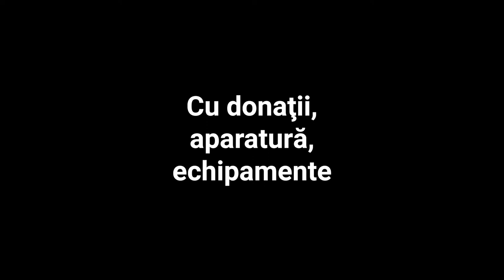UnSingurCluj.ro: Clujul strânge rândurile în luptaîmpotriva coronavirus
Cele mai importante festivaluri și evenimente din Cluj, alături de 50 de
organizații locale și administrația publică, lansează  unsingurcluj.ro ,
platforma online pentru sincronizarea eforturilor județului în lupta cu
coronavirusul.
Proiectul își propune să continue acțiunile de strângere de fonduri,
fonduri pe care să le pună la dispoziția spitalelor din județ, a instituțiilor
publice și a inițiativelor civice din Cluj. Nevoile identificate vor fi listate
în funcție de priorități, urmărind ca toate instituțiile și inițiativele
civice să fie susținute și intervenția să fie una cât mai rapidă. Sunt vizate
cu precădere achiziții de echipamente și materiale medicale, dar și
finanțarea unor demersuri sociale atât de necesare în această perioadă.
Platforma permite publicului și companiilor donații directe ce vor fi apoi
redirecționate în funcție de nevoile actualizate la zi. Cea mai simplă
metodă este achiziționarea „biletelor de solidaritate”, cu valoare fixă de
10, 50 sau 100 de lei. Orice companie sau organizație care a demarat,
deja, strângeri de fonduri pentru echipamente medicale, dar pe care nu
au reușit să le achiziționeze încă, poate să se alăture proiectului pentru
ca banii să fie folosiți.
De asemenea, prin  unsingurcluj.ro , inițiatorii pun la dispoziția spitalelor,
instituțiilor publice și inițiativelor civice resurse logistice, creative și
umane ale festivalurilor și evenimentelor clujene, ale diverșilor
producători sau ale furnizorilor de servicii în acțiunile împotriva epidemiei
de coronavirus.
„Pentru a asigura o conectare rapidă a nevoilor urgente cu sursele de
finanțare și cu resursele disponibile, echipe din Primăria Cluj-Napoca,
Consiliul Județean și Instituția Prefectului lucrează îndeaproape cu
echipele evenimentelor și cu reprezentanții inițiativelor publice
implicate”, arată inițiatorii „Un Singur Cluj”.
Platforma „Un Singur Cluj” este inițiată de către festivalurile Electric
Castle, Jazz in the Park, Street Food Festival, TIFF și Untold, organizațiile
Centrul Cultural Clujean și Asociația pentru Relații Comunitare, împreună
cu Primăria Cluj-Napoca, Consiliul Județean și Instituția Prefectului
Județului Cluj. Alte 50 de organizații clujene s-au alăturat deja
demersului, care este deschis în continuare tuturor celor interesați să
contribuie.

Pentru mai multe informații nu ezitați să ne scrieți pe adresa